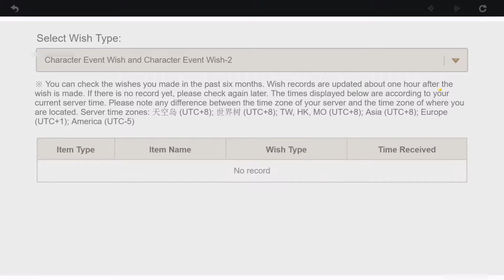Pulling Kamisato Ayato: Genshin Impact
Genshin Impact: first day pulling for Kamisato Ayato.  Wishing session in video game.